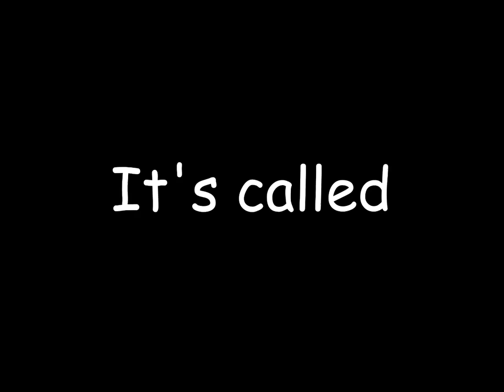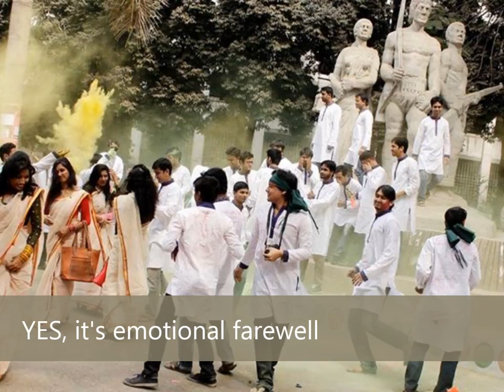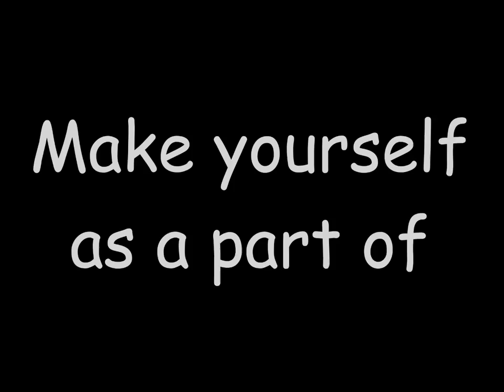Dhaka university documentary